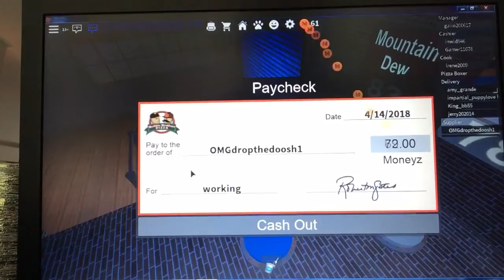Roblox part three